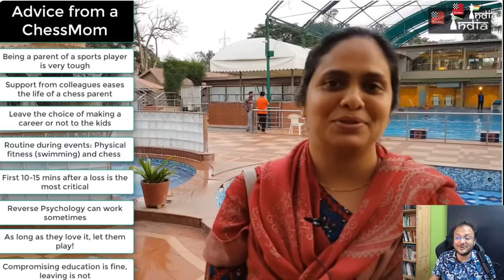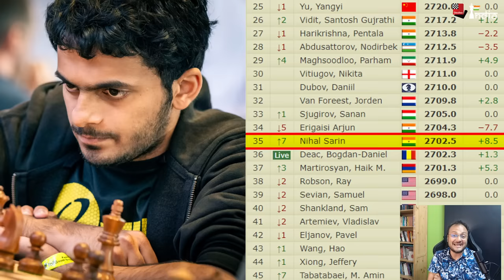Nihal Sarin crosses 2700 Elo in classical chess! Becomes the 9th Indian to do so!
Nihal Sarin beat Paulius Pultinevicius at the 2nd round of the European Club Cup 2023 to achieve a live rating of 2700. Nihal becomes the 9th Indian to do so after Anand, Sasikiran, Harikrishna, Vidit, Adhiban, Gukesh, Arjun and Praggnanandhaa. He did so at the age of 19 years and 2 months. In this video IM Sagar Shah goes over Nihal's critical win that helped him cross 2700 and at the same time also acquaints you with history of Nihal's journey. A huge congratulations to the youngster and his entire team.

Thumbnail image by Niki Riga